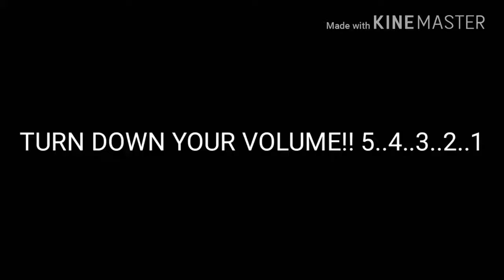Sence for 20th Century Fox Bloopers S4E6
nothing in this description lol